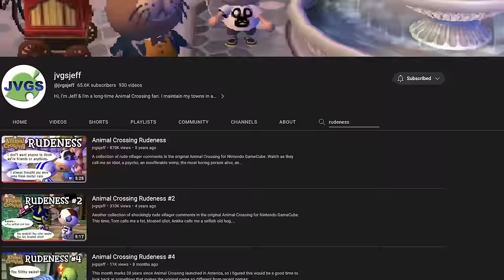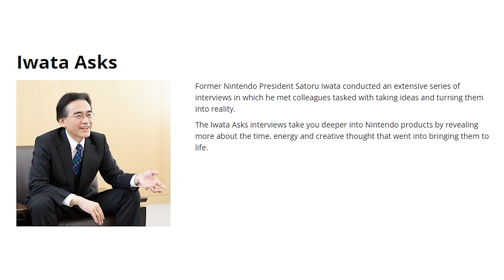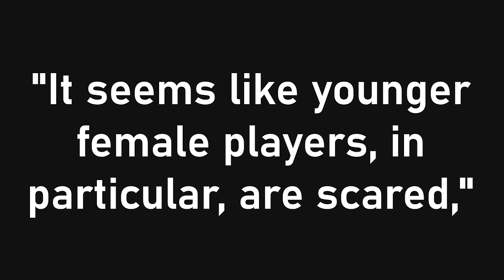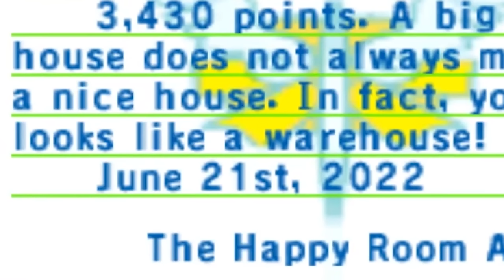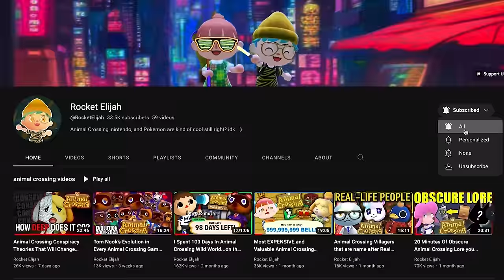Animal Crossing Villagers used to be Mean and Rude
Anyone remember the old days when Animal Crossing on Gamecube, Wild World DS, and City Folk Wii, were really mean and rude?  Why did Nintendo change things in New Leaf and New Horizons.